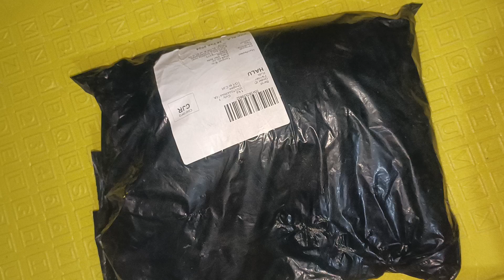unboxing jajan shopee 🤣